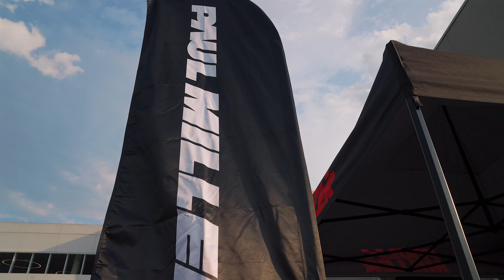2024 Paul Miller BMW Race Day | Wayne NJ 4K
Thank you to everyone who made it out for the annual Paul Miller BMW Race Day featuring the Paul Miller Racing Team and their M4 GT3!

Enjoy this quick recap video of this event, and we'll see you next year!